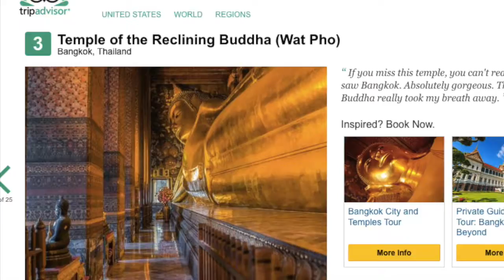Wat Pho Ranks 3 on TripAdvisor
The Temple of the Reclining Buddha, or world-renowned Wat Pho as it is locally known, is world renown for its splendour, beauty and overwhelming presence in our capital, as one Trip Advisor reviewer put it “If you miss this temple, you can't really say you saw Bangkok. Absolutely gorgeous. The reclining Buddha really took my breath away.” Which we couldn’t have put it better ourselves.
However, this is not the only gem the travel advisory site has to offer the temple, with an astounding 44 thousand plus reviews, the general consensus is that Wat Po is the number one location to visit when in the city of Bangkok. But what really places this jewel in the crown of our capital is the fact that tourists and visitors to the city have brought the ranking on Trip Advisor to the 3rd most popular attraction in all of Asia, with only the Taj Mahal and Angkor Wat ranking above it.
With such astounding artwork , sculptures and architecture within the temple and its grounds, it really should come as much a surprise that it ranks above the more famed Wall of China for instance and with the additions to traditional creative masterpieces with some of a more contemporary nature, Wat Pho’s glory can only be enriched and enhanced during the Bangkok Art Biennale.